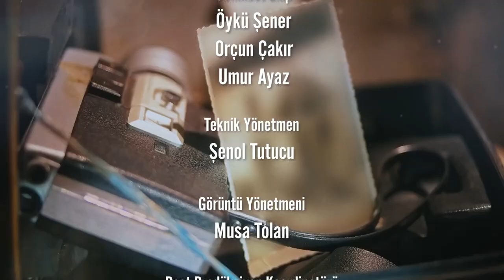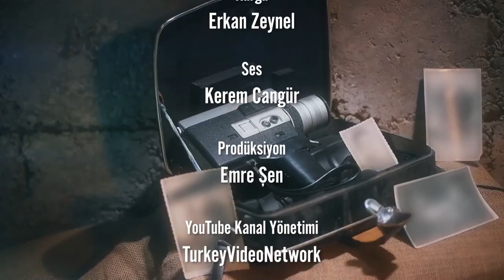MİTHAT SANCAR "TÜRKİYE'NİN ÇOK BÜYÜK BİR KESİMİ BARIŞ İSTİYOR!"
Zor ama Sor serisinin bu haftaki konuğu Mithat Sancar. Akademisyenliği çok özlediğini amaçlarına ulaştığında sadece eş başkanlığı değil, siyaseti de bırakacağını söyleyen Sancar, siyasetin kötü gösterilmesini yanlış bulduğunu açıkladı.